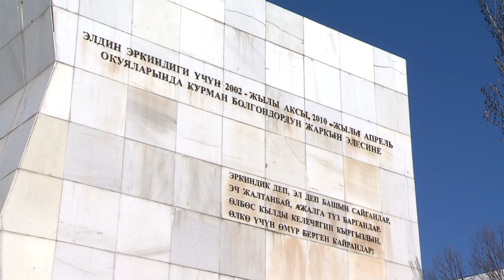Жээнбеков Аксы окуясын эскерди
Президент Сооронбай Жээнбеков Аксы окуясын эскерүүгө байланыштуу элге кайрылуу жолдоду. Кайрылууда президент 17-марттагы Аксы окуясы авторитардык-үй-бүлөлүк башкарууга каршы чыккан карапайым элдин эркин даңазалаган күн экенин, бул күндүн тарыхый мааниси терең экенин белгилеген.

“Аксы окуясы эгемендүү Кыргызстандын тарыхына демократияны коргоонун, мамлекеттүүлүктү бекемдөөнүн күнү катары кирди. Эзелтеден эркиндикти туу туткан элибиз өлкөбүздө кландык башкарууга жол бербестигин далилдеди”- деп айтылат президенттин кайрылуусунда.

Ошондой эле президент Сооронбай Жээнбеков Бишкектеги Аксы жана Апрел окуяларынын курмандыктарына арналып тургузулган эстеликке гүлчамбар коюп, куран окуду.

Аксы окуясынын курмандыктары окуя болгон Аксынын Боспиек айылында да эскерилүүдө. Бул иш-чарага премьер-министр Сапар Исаков баштаган бийлик өкүлдөрү жана жергиликтүү эл катышып жатат.

Ошондой эле Бишкекте жарандык коом өкүлдөрү да Аксы окуясынын курмандыктарын эскерип жатат.